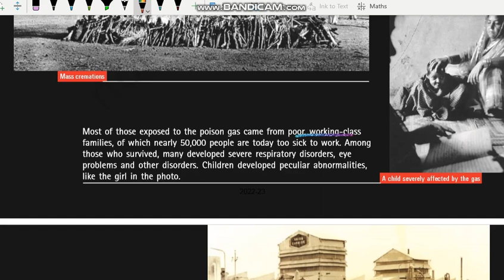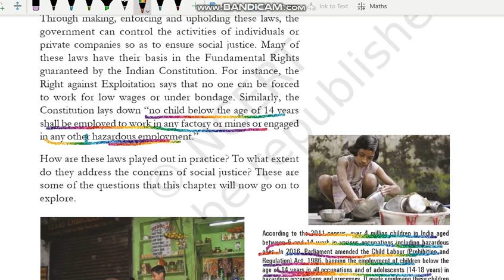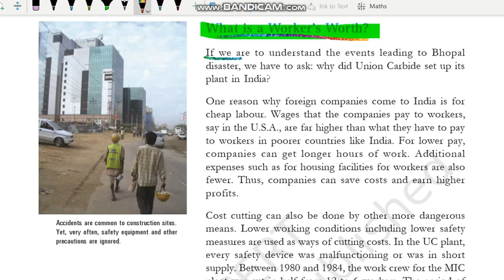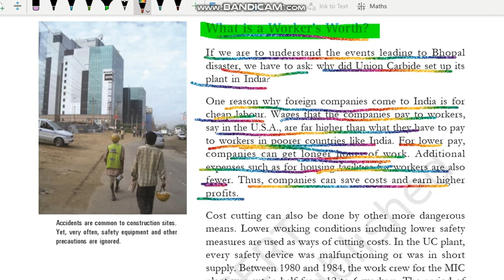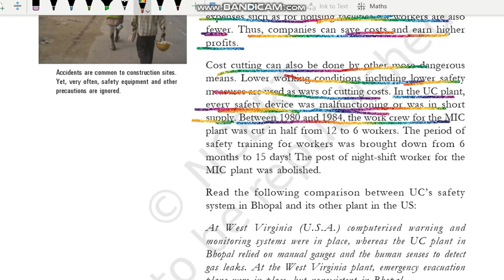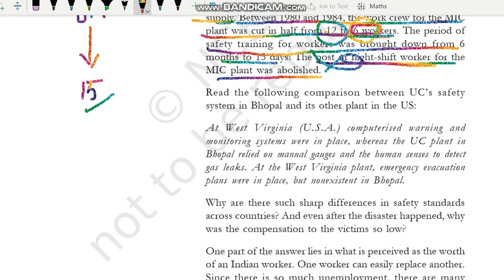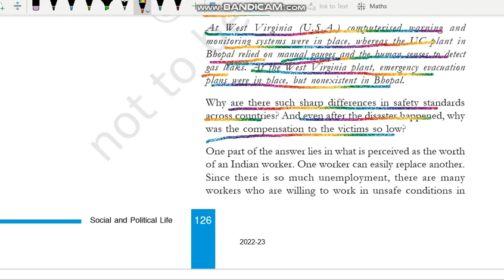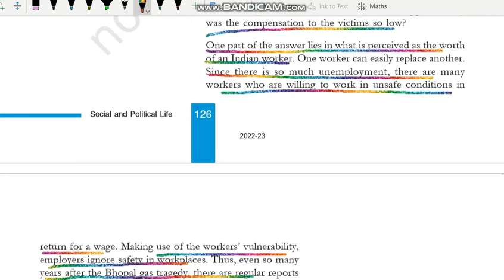What is a Worker's Worth | Law and Social Justice | Class 8 Civics Chapter 10 | UPSC | NCERT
What is a Worker's Worth | Law and Social Justice | Class 8 Civics chapter 10 | NCERT | UPSC @internet_learning

Class: 8
Subject: Civics
Chapter: Law and Social Justice

In this video the topic - "What is a Worker's Worth" NCERT Civics Class 8th Chapter 10" - "Law and Social Justice" is explained in very simple and detailed manner. Both Hindi and English languages are used while explaining "What is a Worker's Worth" of chapter 10 Civics class 8" - "Law and Social Justice" so that you can understand more easily.